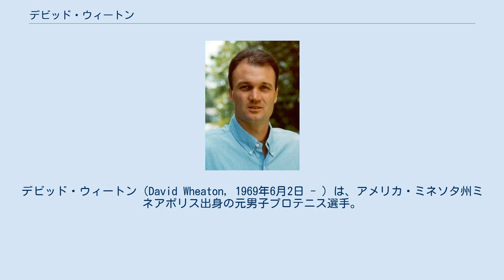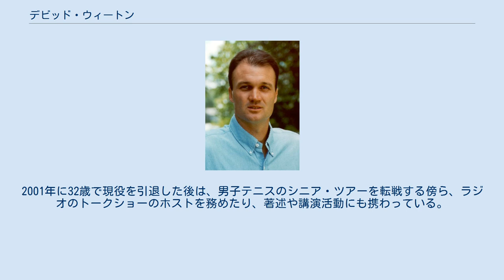デビッド・ウィートン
デビッド・ウィートン（David Wheaton, 1969年6月2日 - ）は、アメリカ・ミネソタ州ミネアポリス出身の元男子プロテニス選手。
1990年の全米オープンと1991年の全豪オープンで、4大大会の男子ダブルスに2大会連続準優勝した選手である。
シングルスでも1991年のウィンブルドンでベスト4進出があった。
ATPツアーでシングルス3勝、ダブルス3勝を挙げたが、ダブルス準優勝が2度のグランドスラム大会を含めて12度あった。
身長193cm、体重84kgの長身選手。
 ウィートンはジュニア時代、1987年の全米オープンジュニア男子シングルス部門でアンドレイ・チェルカソフ（ソ連）を破って優勝したことがある。
スタンフォード大学の学生テニス選手としてプレーした後、1988年に19歳でプロ転向。
2年後の1990年、ウィートンは全豪オープンと全米オープンの2大会でベスト8に進出する。
全豪オープンの準々決勝では、ウィートンはステファン・エドベリに 5-7, 6-7, 6-3, 2-6 で敗れた。
全仏オープンは1回戦で敗退したが、ウィンブルドンでブラッド・ギルバートとの4回戦に進み、全米オープンで男子シングルス・ベスト8、男子ダブルス準優勝を記録する。
シングルス準々決勝でジョン・マッケンローに敗れたウィートンは、男子ダブルスでポール・アナコーンとペアを組み、決勝で南アフリカペアのピーター・アルドリッチ＆ダニー・ヴィッサー組に 2-6, 6-7, 2-6 のストレートで敗れて準優勝になった。
ウィートンとアナコーンは、この大会のシングルス3回戦で直接対決をしていた。
 1991年の全豪オープンで、ウィートンは男子シングルス1回戦でブラッド・ギルバートに当たって敗退したが、男子ダブルスでパトリック・マッケンロー（ジョンの弟）とペアを組んで決勝に進む。
ウィートンとP・マッケンローは、3回戦でアンダース・ヤリード（スウェーデン）＆ジョン・フィッツジェラルド（オーストラリア）、準決勝でマーク・ウッドフォード＆トッド・ウッドブリッジ（ともにオーストラリア）組を破って勝ち進んだが、決勝で同じアメリカのスコット・デービス＆デビッド・ペイト組に 7-6, 6-7, 3-6, 5-7 で敗れ、ウィートンは2大会連続でダブルス準優勝に終わった。
この年のウィンブルドンで、デビッド・ウィートンはシングルスの自己最高成績を出し、ボリス・ベッカーとの準決勝に進出した。
先立つ準々決勝で、ウィートンはアンドレ・アガシと顔を合わせる。
第5シードのアガシは、ウィンブルドン選手権の主催者「オールイングランド・ローンテニス・アンド・クローケー・クラブ」が規定した「ウェアは白基調であること」のルールに反発していたが、1987年以来4年ぶりのウィンブルトン出場に踏み切った。
2人のウェアは、アガシが全身すべてを（模様のない）真っ白の服でまとめたのに対し、ウィートンは頭髪のバンダナに米国国旗のデザインがあった。
試合はウィートンが 6-2, 0-6, 3-6, 7-6, 6-2 でアガシに勝ったが、準決勝のベッカー戦では 4-6, 6-7, 5-7 のストレートで敗れた。
1991年は年末の高額賞金大会「グランドスラム・カップ」で優勝がある。
 しかし、ウィートンの好成績はあまり長く続かず、1992年以後は4大大会で4回戦以上に勝ち残れなくなった。
1994年7月のニューポート大会が、ウィートンの最後のシングルス優勝になる。
1998年全米オープンを最後に、彼は4大大会にも出場できなくなり、最後の数年間は男子ツアー下部組織の大会を回った。
2001年に32歳で現役を引退した後は、男子テニスのシニア・ツアーを転戦する傍ら、ラジオのトークショーのホストを務めたり、著述や講演活動にも携わっている。